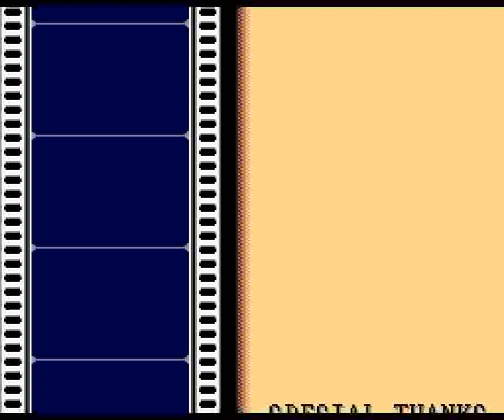Dragon Egg! (PCE) - Full Run + Ending